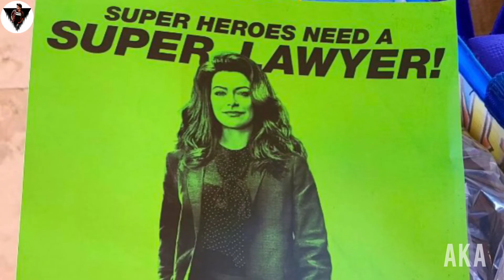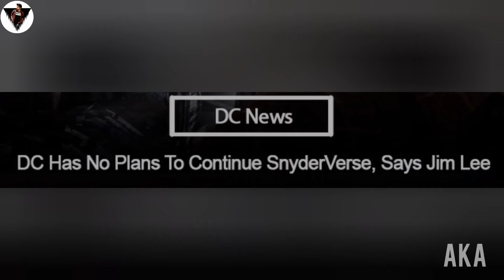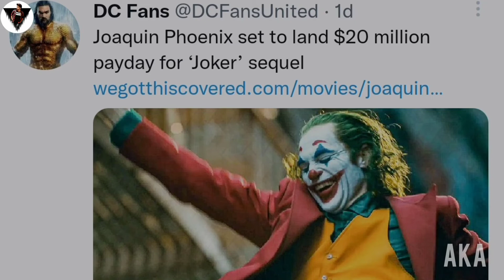Comic con 2022 san diego | Marvel & Dc movies all leaks & updates....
2022 comic-con international san diego
comic con movie trailers 2022
comic con flash movie
comic con xmen
comic con superman
comic con superman vs batman
comic con man of steel
comic con spider man
comic con marvel phase 5 announcement